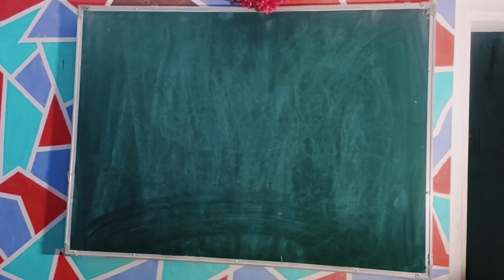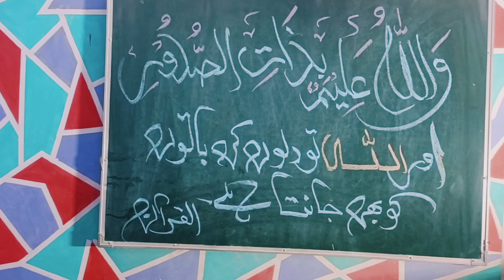Quranic calligraphy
Urdu Handwriting
Urdu painting
Arabic Painting
Urdu khat
Black Board Par Urdu Kaise likhe.
Chalk se Board Par Urdu Painting
Urdu Khatati
Eid Mubarak
Eid Special
Arabic Calligraphy,
Arabic Khattati,
Arabic Art
Urdu Handwriting on board
Samad Qureshi,
Bhokardan,

Urdu Calligraphar sMd is live